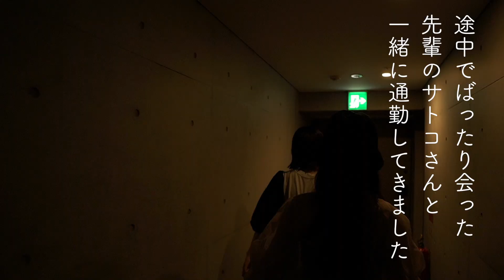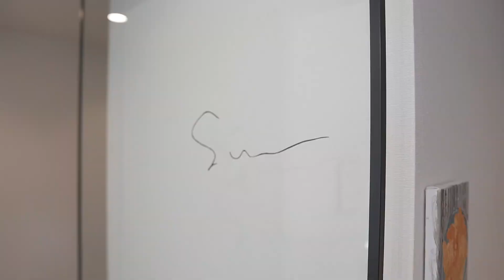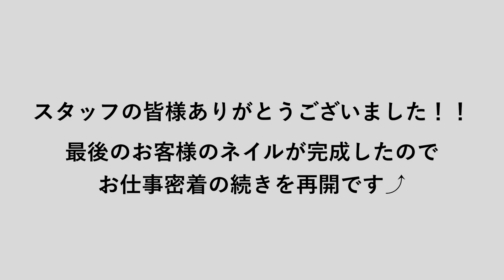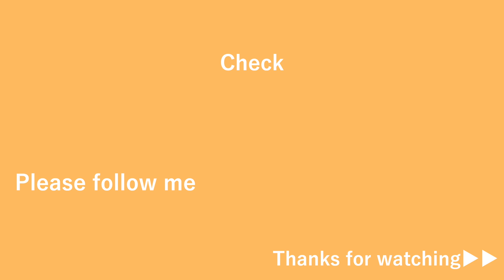【1日密着】ネイリストのリアルなお仕事1日密着／毎日happyで楽しいサロンワーク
今回はゆいのお仕事に1日密着しました！
朝起きてから帰宅まで盛りだくさんの内容となってます！
本当に周りの人に恵まれ、とっても楽しそうに仕事をしている彼女は輝いてました！
仕事はたくさんあるけどネイリストって最強に素敵です！
そんな彼女の1日を楽しんで下さい！
ご協力頂きました皆様ありがとうございました！
yousuke

・お客様
Nanako Shioiri

▲SASAYUI チャンネル
2020年9月からキャンプ系YouTubeチャンネルとして活動し
2021年3月からカップル系VLOGチャンネルで再スタート
楽しいをモットーに、2人の日常を中心に発信しております

・「NEWキャンプ道具」と「春のキャンプ服」を紹介｜ふもとっぱらキャンプ場

♩普段愛用しているキャンプ道具
・ogawa(オガワ) テント グロッケ12tc
・スノーピーク(snow peak) テント エントリーパックTT
・YETI（イエティ）クーラーボックス　タン 45
・ベアボーンズ(Barebones) レイルロードランプLED
・コールマン ルミエールランタン
・FEUERHAND ( フュアーハンド )  オイルランタン
・KingCamp  丸テーブル
・FIELDOOR  エアーベッド
・Hilander(ハイランダー) アルミデッキチェアブラウン
・ ゴードンミラー トランクカーゴ 収納ボックス コンテナ
・kovea Cube キューブ TABLE TOP STOVE